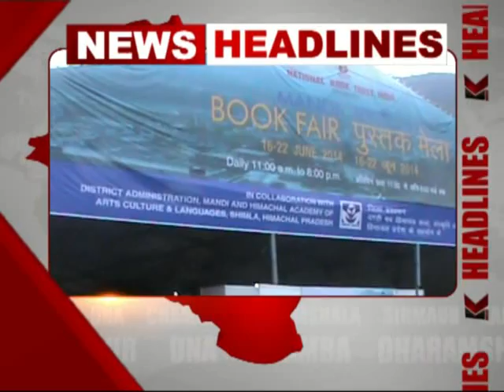K NEWS:16.JUNE.2014: HEAD LINES